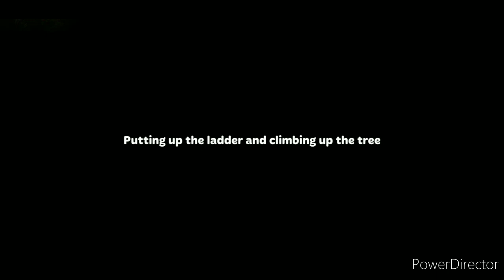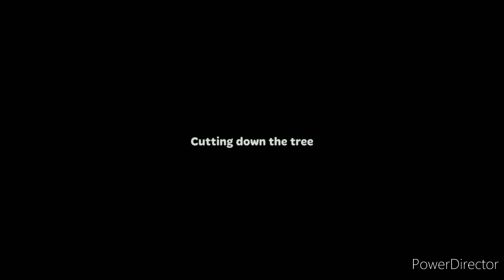Tuscany Villa Gameplay Walkthrough - Tuscany Villa Important Decisions Chapter 7 Part 1